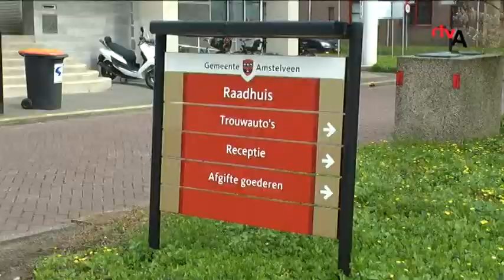Herbert Raat (VVD) over sjoemelende ambtenaren - RTV Amstelveen